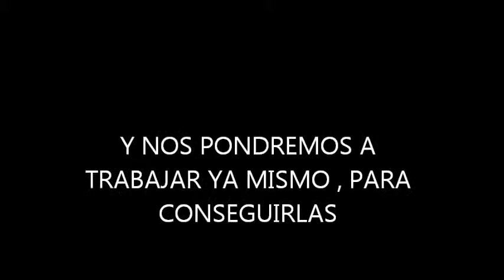ENTRENADORA PERSONAL EN MADRID Y PREPARADORA DE FITNESS, SUSANA ALONSO- FITNESSv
Soy entrenadora personal titulada, entrenadora nacional titulada, de fitness y musculación, con más de 25 años de experiencia en el deporte del fitness y ex competidora de fitness con gran experiencia. Con formaciones tituladas y acreditadas, en nutrición y dietética y nutrición deportiva.

Todos los entrenamientos personales presenciales en Madrid (de fitness  femenino, musculación o culturismo natural) se realizaran siempre de forma personal y adecuada a las necesidades específicas, que cada persona desea conseguir o mejorar: bajar de peso, ganar masa muscular, definir el cuerpo, ganar musculo y forma, reducir volumen, marcar los abdominales, ganar simetría y musculo, o simplemente ponerse en forma.

Pagina web de Susana Alonso fitness - entrenadora personal online, preparadora de fitness y entrenadora personal en Madrid

Pagina web de Rodrigo Bermejo - entrenador personal online, preparador de fitness y culturismo natural y entrenador personal en Madrid

Blog temático de fitness: entrenamiento, rutinas, consejos y muchos otros temas sobre el fitness